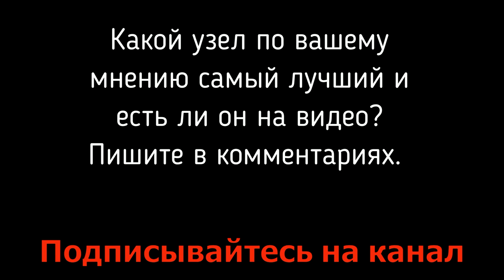ТОП 5 лучших узлов для соединения лески #024111219 / TOP 5 knots for fishing line Как связать леску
В этом видео мы предлагаем рассмотреть ТОП 5 лучших узлов для соединения лески .
Какой из этих узлов вы считаете самым лучшим и есть ли он на видео напишите в комментариях.

Всё что вам нужно для рыбалки вы можете найти у нас на сайте

In this video, we propose to consider the TOP 5 best nodes for connecting fishing lines.
Which of these nodes do you think is the best and whether it is on the video, write in the comments.
You can find everything you need for fishing on our website didfisher.com.ua